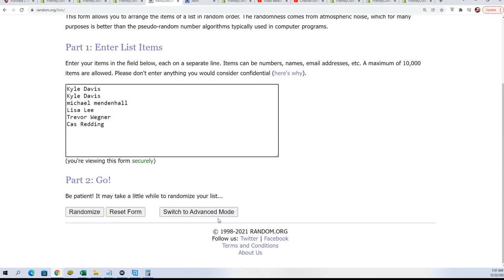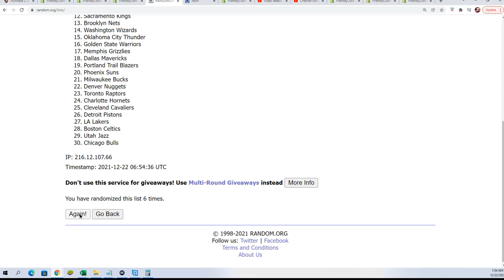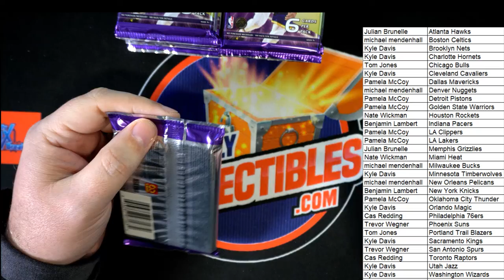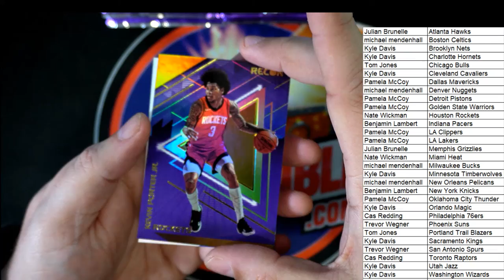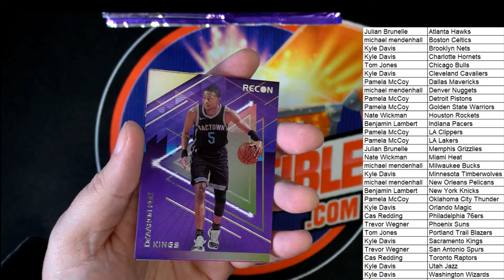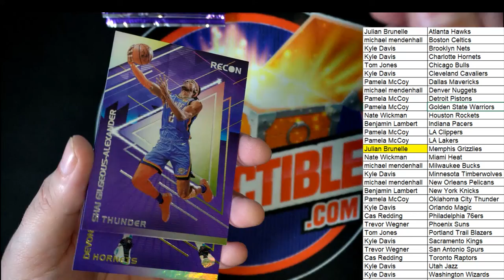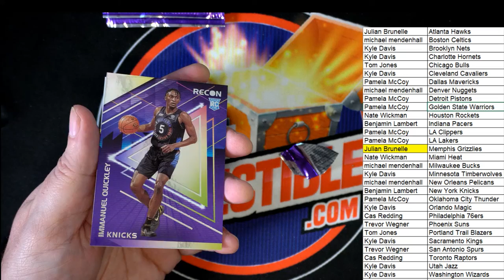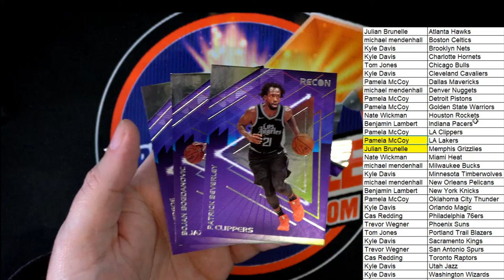202121 Panini Recon Basketball ID 21RECONBSK108